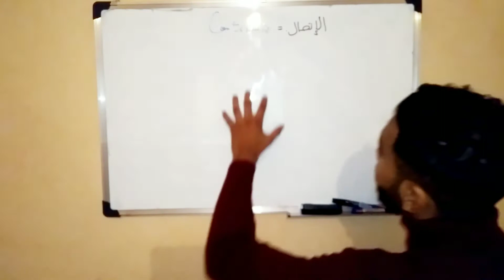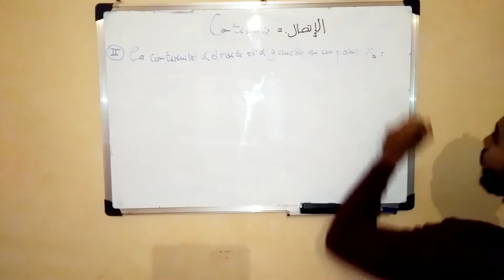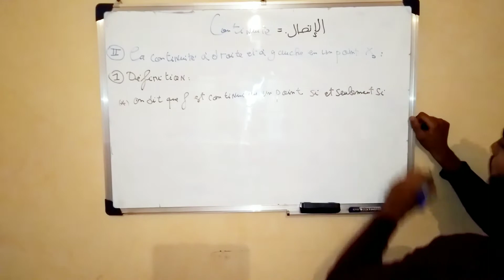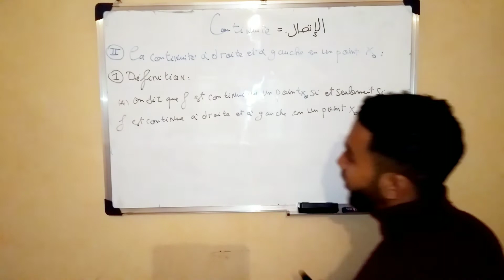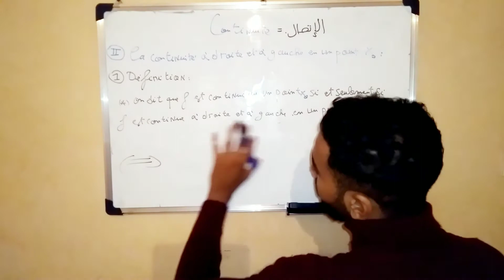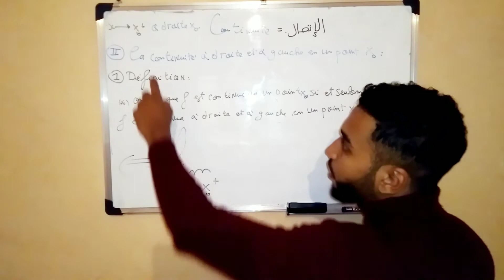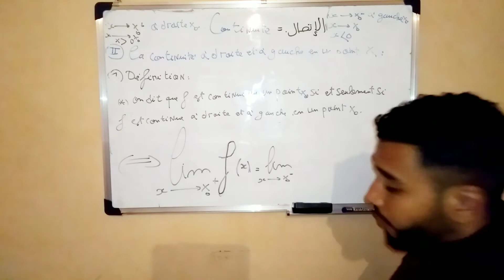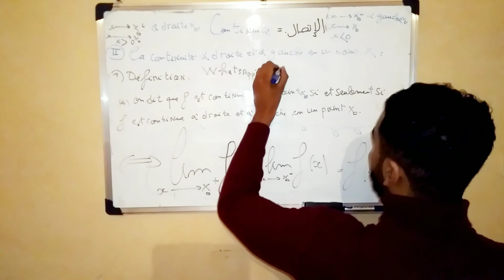partie2: la continuité à droite et à gauche en un point